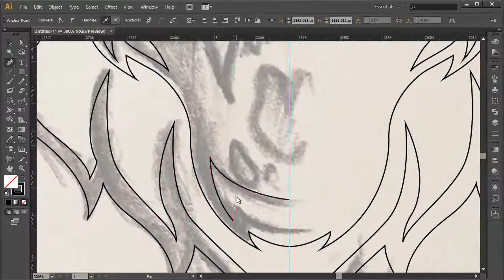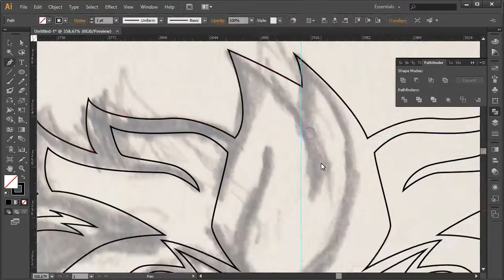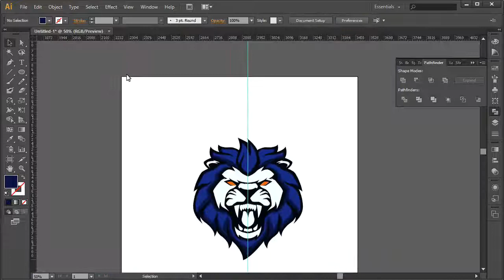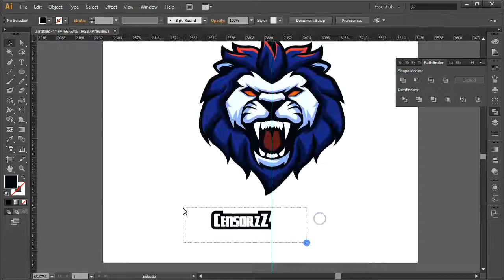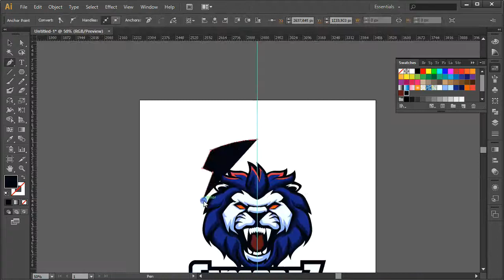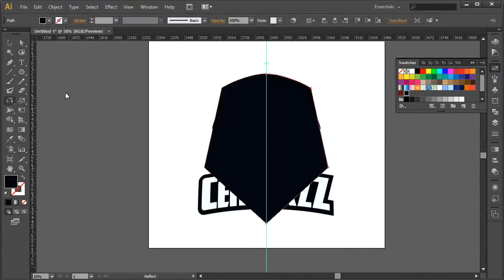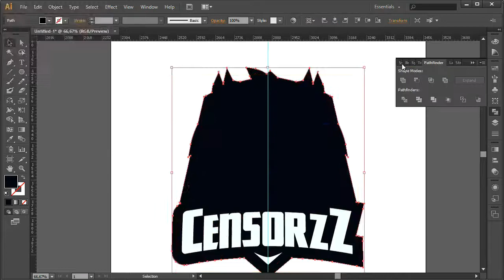Mascot Logo Cencorzz| Lion | Timelapse